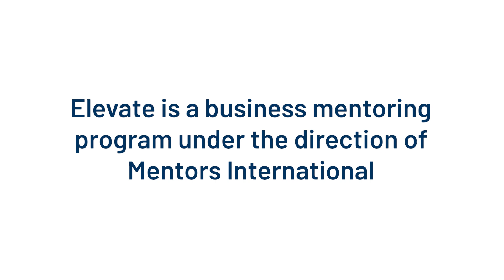Meet our Mentor Pamela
She spends her days mentoring small business owners to help them implement new tools and strategies to stabilize their businesses.

You can learn more about Mentors International and our Elevate business mentoring program.